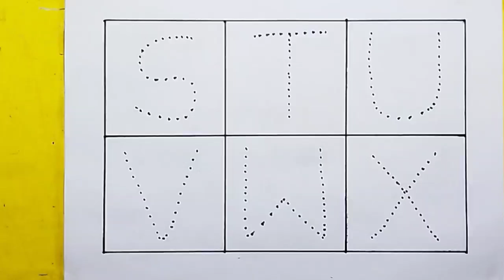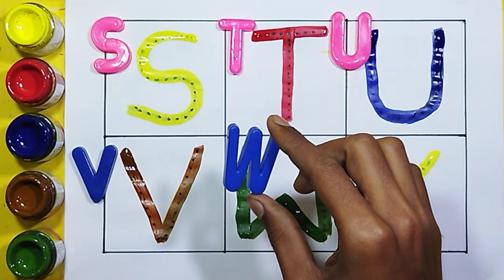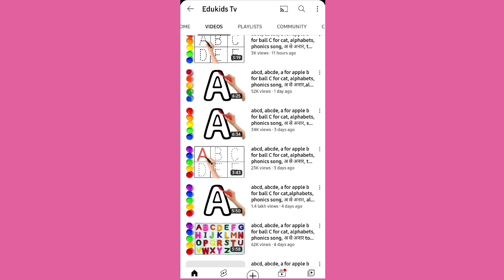abcd, abcde, a for apple b for ball C for cat, alphabets, phonics song, अ से अनार, toy shapes dozer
abcd, abcde, a for apple b for ball C for cat, alphabets, phonics song, अ से अनार, alphabet varnmala